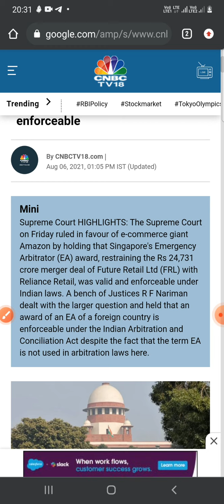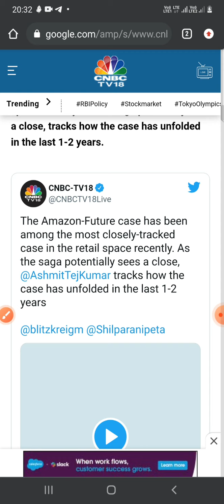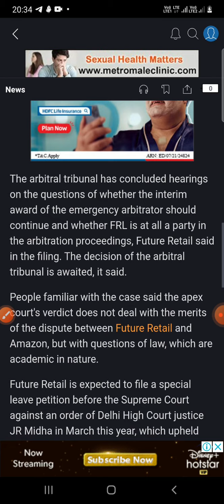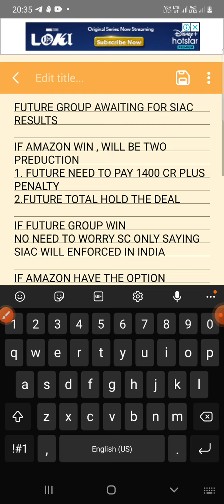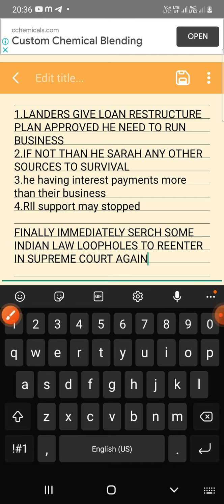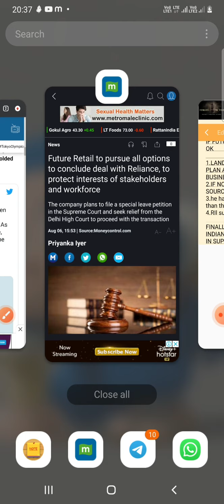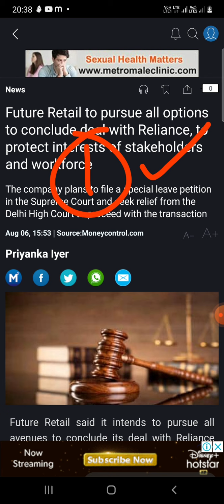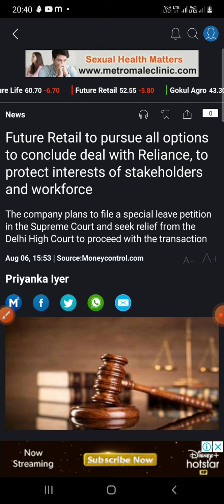FUTURE GROUP AFTER SC : COMPLETE NEXT ROAD AND PLAN CASE STUDY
Next multiple Options with future group for complete the deal.

future group latest news l reliance industries latest news l future group news l future group deal

Reliance amazon mega deal
reliance share
reliance industries share price
ril share
future shop
future retail share
kishore biyani
future group fixed deposit
central future group online shopping
future group careers
big bazaar share
future bazaar
future group companies
future group share news
amazon reliance deal
future amazon deal

reliance industries latest news, reliance industries share price, reliance industries limited, reliance, mukesh ambani, ril

online kamai